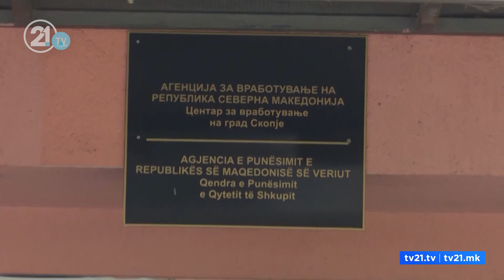„Втора шанса“ – Бесплатна едукација за ризични групи